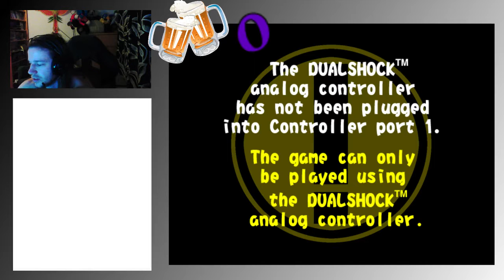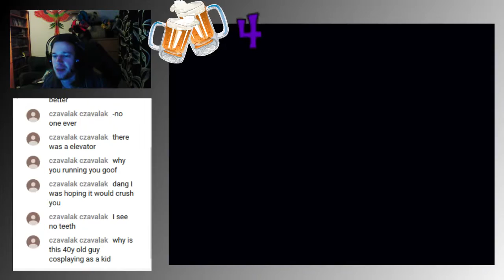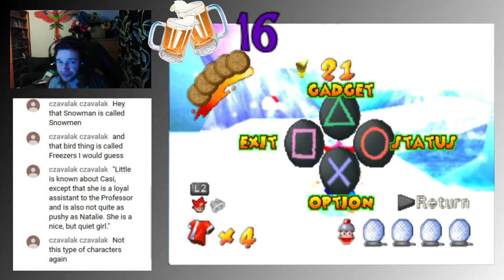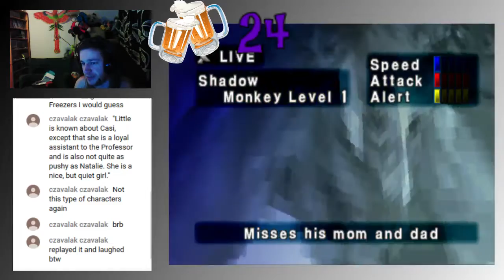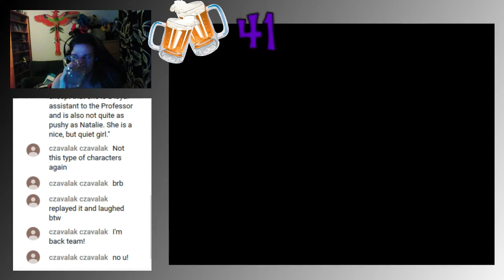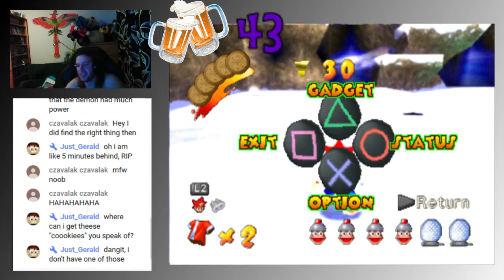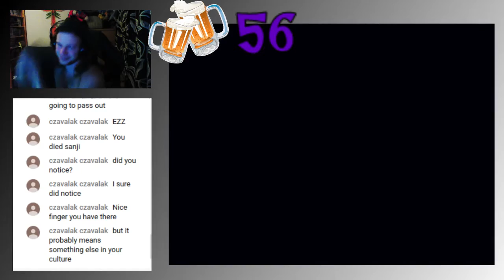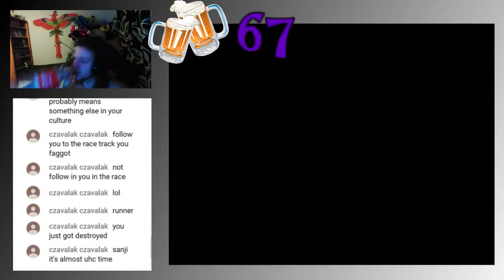Drunkji plays APe Escape 1 The Drinking GAme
BAck to catching monkeys, usual drinking rules